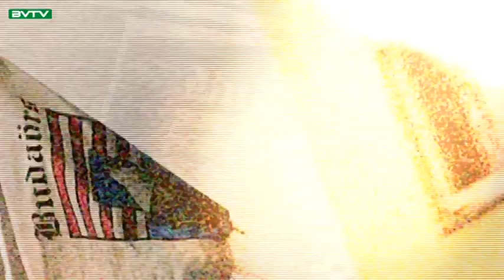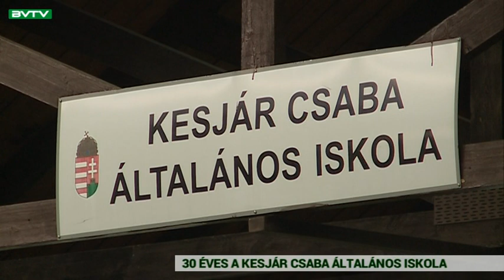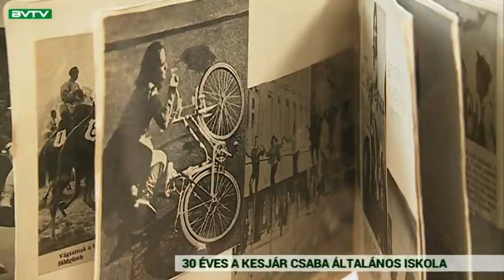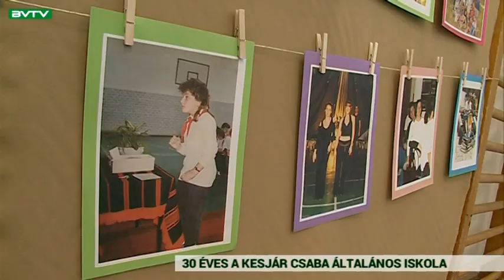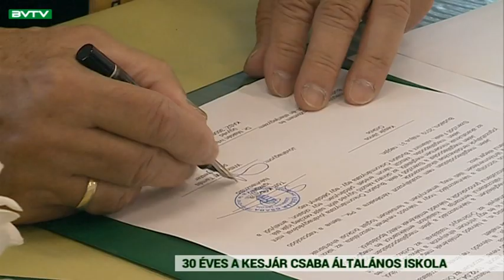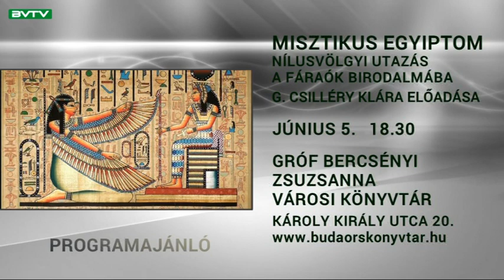Budaörsi Városi TV 190603 Városi Magazin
30 éves a Kesjár iskola – a fiatalon elhunyt autóversenyzőről elnevezett intézményben ünnepi megemlékezést tartottak

Majdnem 1 milliárdot költött az önkormányzat fejlesztésekre az 5. választókerületben – a körzet képviselőjét, a BFE-s Molnár Gábort várjuk a stúdióba

Roma nyárköszöntő programot tartottak – kézműveskedés, hangszerbemutató, valamint magyar, cigány és világzenei előadások várták az érdeklődőket